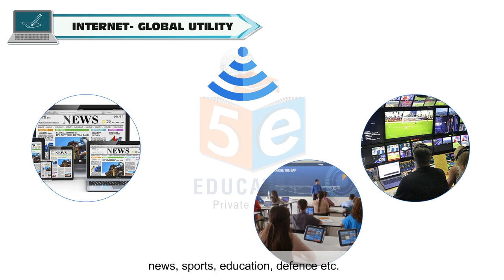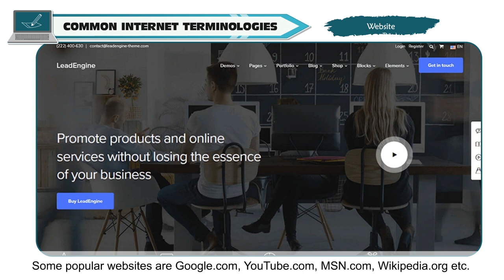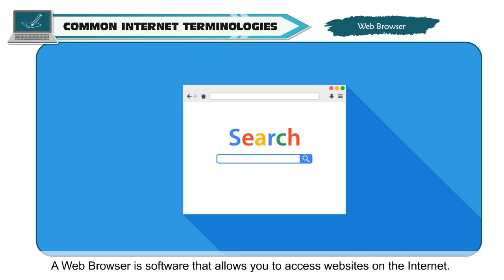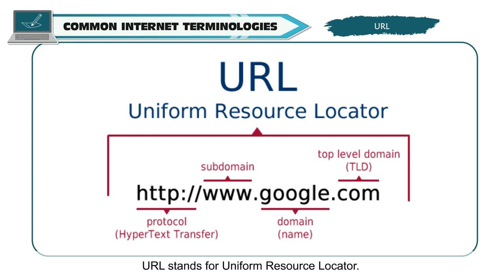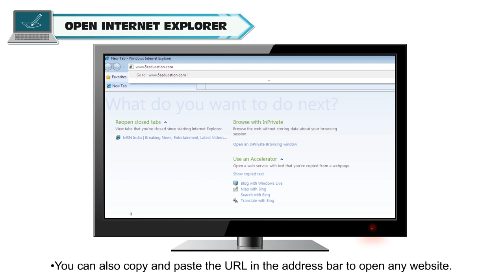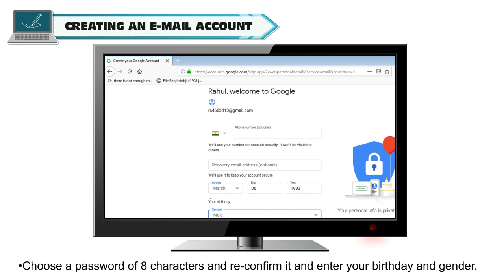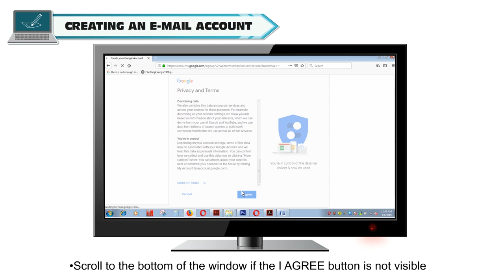INTERNET CLASS-5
TOPIC  :  ( INTERNET  )
CLASS : 5